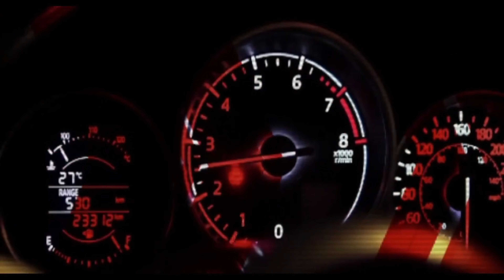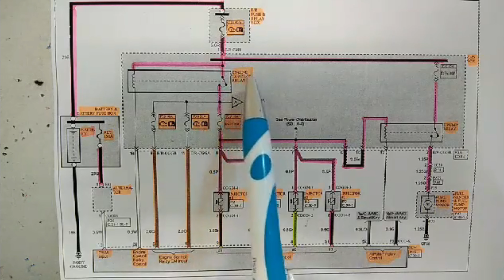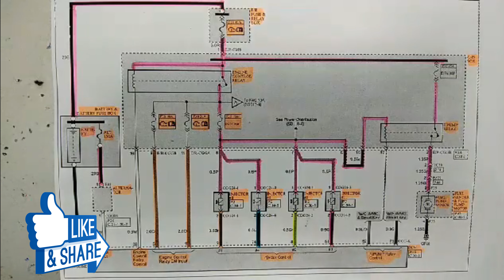FUEL INJECTOR SCHEMATIC DIAGRAM - HYUNDIA ELANTRA 2012 (1.6 ENGINE)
For today's video ituturo at ibabahagi ko sa inyoang schematic wiring diagram ng fuel injector ng isang Hyundai Elantra 2012. Kaya't panoorin ng buo ang video na ito at sana may mapulot kayong kaalaman.

Kung nakatulong ang video na ito wag ninyong kalimutang mag like at mag comment kayo ng mga suggestions niyong video tutorial about cars at paki share na rin ng video na ito kung maluwag s ainyo kalooban.

Kung kayo ay mga questions, inquires at suggestion maaari ninyong bisitahin ang aking facebook page at doon ko sasagutin ang iyong mga katanungan and please wag nyo din kalimutang mag like and follow sa aking fb page.

PLEASE WAG NYO ISKIP ANG MGA ADS SA AKING VIDEO PARA TULONG NIYO NA DIN ITO SA AKIN.

MARAMING SALAMAT SA PANONOOD AT PAG SUPORTA!!!